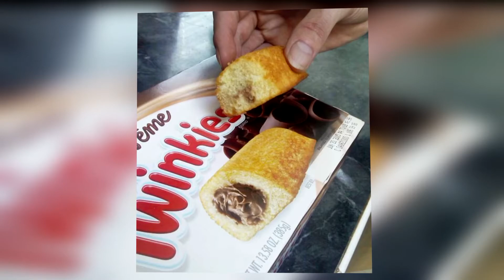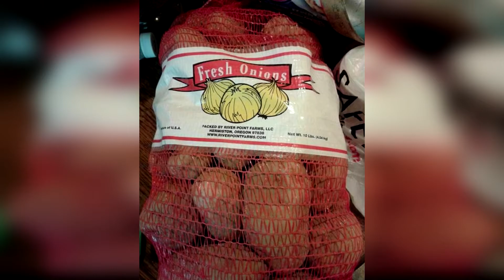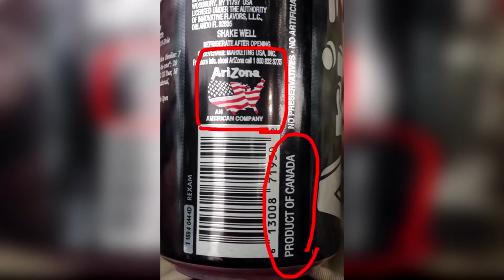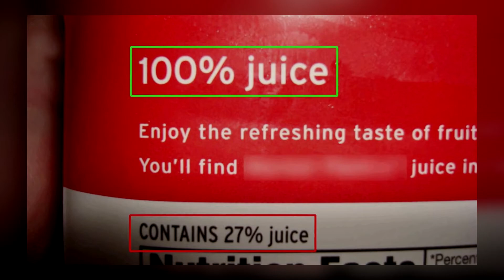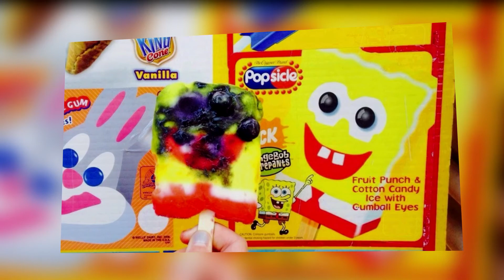50 people who had some bad luck with the food they bought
This is the Good day channel. In this video we’ll show you 50 people who had some seriously bad luck with their food. Let’s go.